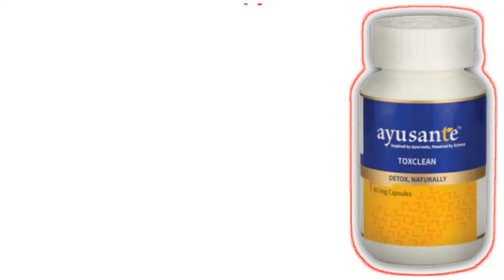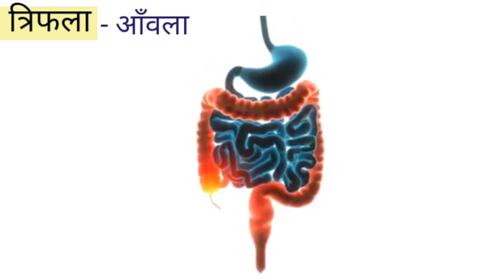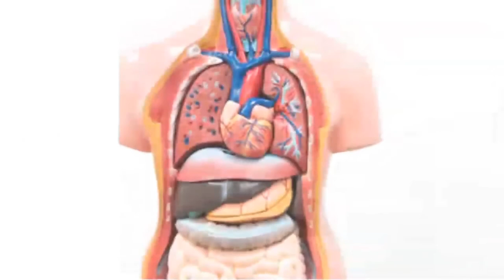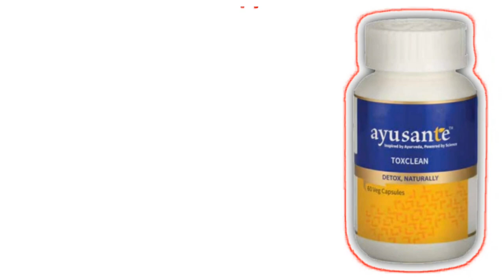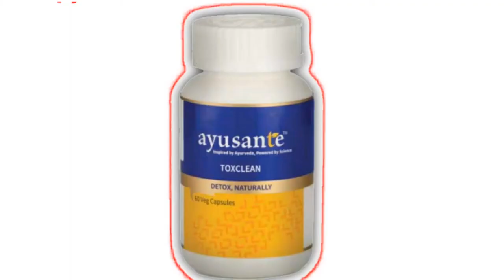Vestige Ayusante Toxclean In Hindi. Ayusante Toxclean Benefits And Usage.Vestige Ayusante.Ayurvedic.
AYUSANTE TOXCLEAN
This is a combination of powerful natural ingredients known to help regulate digestion, flush out body toxins, cleanse and purify blood and help in detoxification and cleansing.

आज के समय में स्वस्थ जीवन जीने के लिए हमें तीन चीजों की आवश्यकता होती है " स्वच्छ हवा" "स्वच्छ पानी" और  "स्वच्छ खाना" ,पर इस प्रदूषित वातावरण ,खानपान वाली चीज़ों मे मिलावट होने के कारण हमें ये तीनो चीज़े मिलना मुश्किल हो  गया है और आसानी से हम बीमारियों की चपेट मे आ जाते  है।
सर्दी,खांसी,जुकाम,मोटापा,गैस जैसी समस्या की चपेट में आते है इन सभी रोगों से लड़ने के लिए Ayusante Toxclean एक मात्र उपाय है जो शरीर मे टौक्सिन के लेवल को कम करता है और शरीर मे मौजूद टौक्सिन को बाहर कर के शरीर मे रोग प्रतिरोधक छमता को बढ़ाता है यानि Immunity को इम्प्रूव करता है।
Ayusante Toxclean कई चीज़ों के मिश्रण से तैयार किया गया है जिसका इस्तेमाल आयुर्वेद में कई वर्ष से लाखों बीमारियों से लड़ने के लिए किया जाता आ रहा है|
त्रिफला + नीम + हल्दी + चिरायता + स्वर्णपत्रि
 त्रिफला
त्रिफला का उपयोग प्राचीन काल से चलता आ रहा है, त्रिफला को तीन फलो के मिश्रण से बनाया जाता है आँवला , बहेड़ा, हरड़ ..
आँवला
त्रिफला मे आँवला की मात्रा थोड़ा ज्यादा डाली जाती है, आँवला  शरीर मे टौक्सिन को बनने से रोकता है और शरीर की इम्युनिटी बढ़ाने में मदद करता है ।
 हरड़
किसी भी आयुर्वेदिक वाली चीज़ों मे हरड़ को मिलाया जाये तो वो आसानी से हमारे शरीर मे  अब्सॉर्ब हो जाता है और अपना असर दिखाना  शुरू कर देता है ।
 बहेड़ा
बहेड़ा शरीर में वात, पित्त, कफ को बैलेंस करने मे मदद करता है ।हमारे शरीर मे 90% बीमारियां पेट  से शुरू होती है ,पेट को स्वस्थ रखने के लिए त्रिफला का सेवन करना जरुरी है जो हमारे पाचन प्रणाली को अच्छा रखने मे मदद करता है और पेट को साफ़ रखता है।
नीम
नीम के पेड़ का हर हिस्सा जैसे जड़, छाल,, टहनी,फल, पत्ती का इस्तेमाल आयुर्वेदिक दवाओं मे प्रयोग किया जाता है। नीम शरीर मे होने वाली 40 से ज्यादा होने वाली बीमारियों को ठीक रखने की छमता रखता है इसलिए आयुर्वेद में नीम को सर्व रोगहारी भी कहा गया है।
नीम शरीर मे Blood Purifier का काम करता है ( खून को साफ़ करने मे मदद करता है ) सभी प्रकार के त्वचा रोगों, किल मुहासों, झाइयों मे भी लाभदायक है।
हल्दी
हल्दी में प्रोटीन, कार्बोहाइड्रेट,मिनिरल्स,विटामिन A के अलावा एंटी बैक्टेरियल और एंटीऑक्सीडेंट की भरपूर मात्रा पायी जाती है, जिसका इस्तेमाल कई बीमारियों से बचने के लिए किया जाता है , हल्दी हमारे शरीर के विषैले तत्वो को भर निकलने मे मदद करता है आयुर्वेद में हल्दी को कैंसर जैसी गंभीर बीमारी के लिए रामबाण इलाज माना गया है हल्दी का सेवन करने से शरीर मे कैंसर बनने वाली कोशिकाओं को नष्ट किया जा सकता है और जोड़ों के दर्द मे भी लाभदायक है ।
 चिरायता
चिरायता एक औषधिय पौधा है जिसका उपयोग आयुर्वेद में कई रोगों से लड़ने के लिए किया जाता रहा है ।जिसमे एंटीऑक्सीडेंट ,एल्कालोइड और ग्लाइकोसाइडस पोषक तत्व पाए जाते है ,जिसका उपयोग कब्ज ,खून की कमी, त्वचा रोग, पेट की समस्याओं, भूख की कमी, और कैंसर को ठीक करने के लिए किया जाता हैं ।
स्वर्णपत्रि
स्वर्णपत्रि में एंटीऑक्सीडेंट की भरपूर मात्रा होती और स्टेमिना बढ़ाने में मदद करता हैAyusante Toxclean Benifits
Ayusante Toxclean पेट की सभी समस्याओं से निजाद दिलाता है । कब्ज को और खून को साफ़ करने मे सहायता करता है ।
लीवर की गम्भीर समस्याओं मे बहुत लाभदायक है , लीवर के एंजाइम  की एकाग्रता को बढ़ाकर लीवर की कार्य  क्षमता  का विकास करता है ।
खासी, अस्थमा के लिए उत्तम है Ayusante Toxclean शरीर मे रोग प्रतिरोधक क्षमता  का विकास कर  इन्फेक्शन होने से बचाता हैं।शरीर की सभी कोशिकाओं की देखरेख और शारीरिक विकास मे सहायक हैं।आयुषन्ते tटॉक्सक्लीन में कई प्रकार के विटामिन्स और मिनिरल्स पाये जाते है जो जानलेवा फोड़े को गलाने की क्षमता रखता है और त्वचा रोग , कील मुँहासे , झाइयो के खतरे को भी कम करता है |